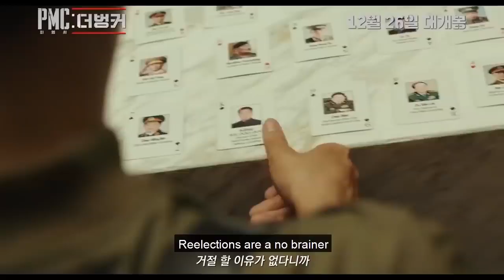Filam Take Point 2018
Take command
 On the day of the US presidential election in 2024, Ahab and his team of elite mercenaries embark on a secret CIA mission, to kidnap the North Korean armed forces minister and place him in an underground bunker under the Korean demilitarized zone, however, they are caught in an exchange.  Of fire leading to escalating tensions and making the world on the brink of World War III.

This is the download link for the movie (Filam Take Point  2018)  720p